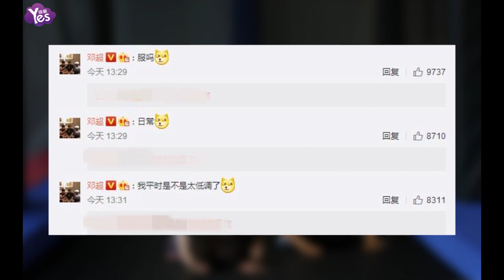【3年前】等等小花萌“翻”孫儷超happy 鄧超抓拍像拜拜大呼日常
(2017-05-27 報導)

5月27日，鄧超在微博上曬出了一張圖，并配文稱“家庭地位”。照片中，孫儷一身休閒裝扮，蹲在兒女的身后，而等等和小花妹妹在前方俯身低頭，似乎是在做前滾翻的運動，真是萌翻了！